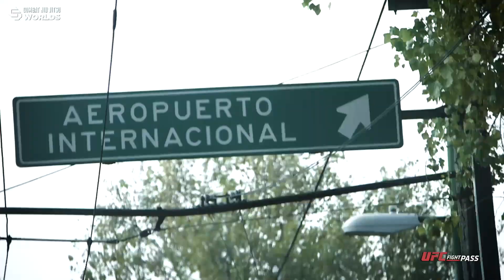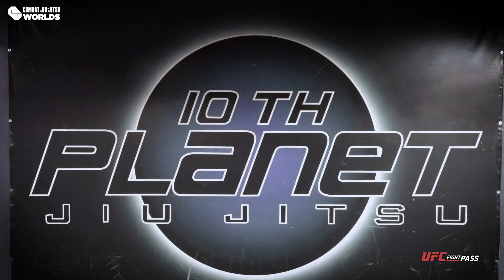CJJ Worlds 2021: The Bantamweights Official Countdown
16-Man Finish only Jiu Jitsu Tournament featuring

Ben Eddy - David Weintraub - Demian Balderrama - Elias Anderson - Gabriel Austin Daffron - Isaac Cordova - Kevin Granados - Manuel Priego - Marcelo Cohen - Michael Currier - Nick Honstein - Randy Villareal - Richard Alarcon - Suraj Budhram - Taylan Yuasa - Zack Schneider

Special Matches include
Tony Arnal vs Ricardo Vázquez Díaz
Chris “The Squirrel” Crawford vs Edgar Chico

Live from Hard Rock Hotel Riviera Maya, Mexico  Sunday March 21st